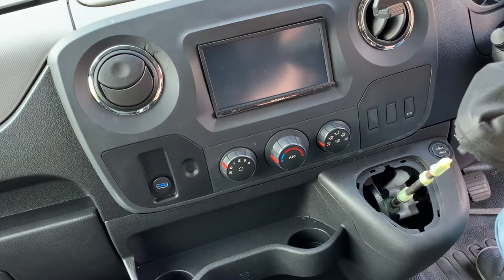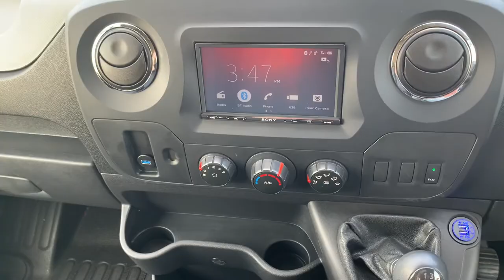Fitting USB sockets to a Renault Master/Vauxhall/Opel Movano/Nissan NV400.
How to replace the cigarette lighter socket with a USB port.

Link to USB port: